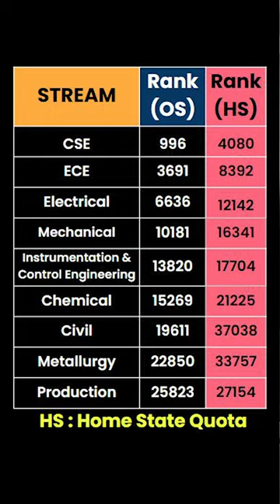NIT Trichy in 1 Min | Inside NIT Trichy | Arvind Kalia Sir | Vedantu